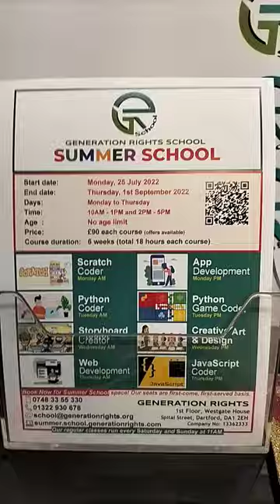Generation Rights School, Summer School: Art students made London City Silhouette